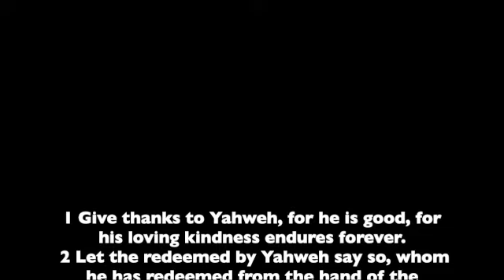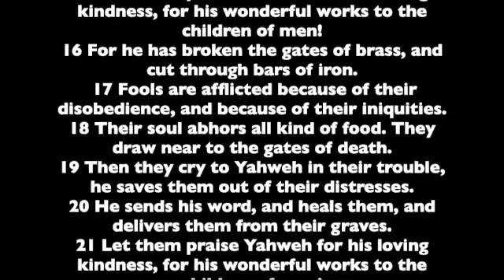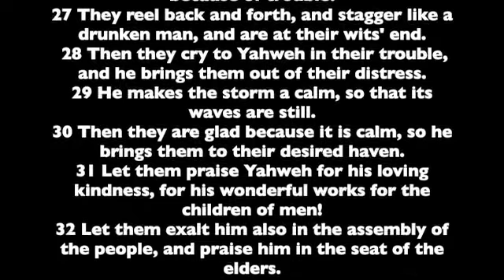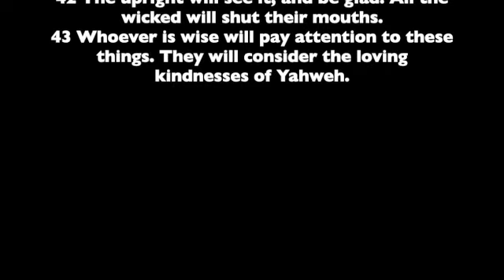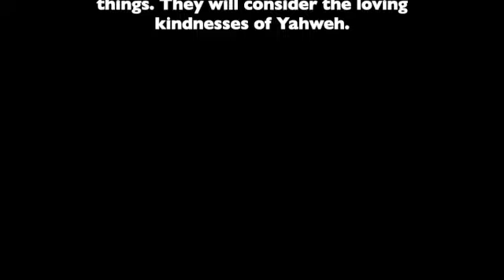The Book of Psalms. Number 107